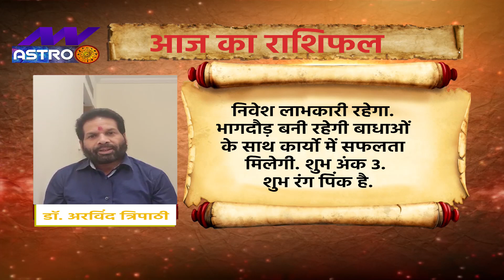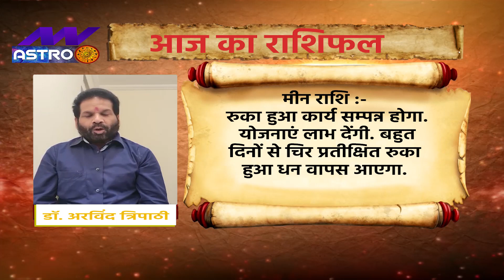Horoscope Today: मीन राशि वालों के लिए कैसा रहेगा आज का दिन देखिए Luck Guru में